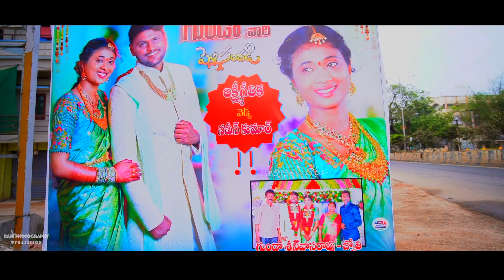Naveen 💕 Geethika Wedding Teaser Full HD Telugu Shoot 2024 I RANI PHOTOGRAPHY | Full Length 4K